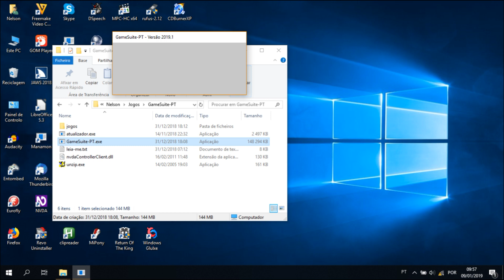Game Suite PT Novidades Estrato'Stereo Versão 2019 1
Audiotutorial destinado às pessoas portadoras de deficiência visual. Este é o anúncio já algo tardio do lançamento da versão 2019.1 do Game Suite PT que, para além de se atualizar automaticamente, também atualizou alguns títulos como o Batalha Constante, Crazy Party e Eurofly. Mas a principal novidade foi a inclusão de mais 3 jogos, o Autos, o Castaways 2 e o Terraformers.